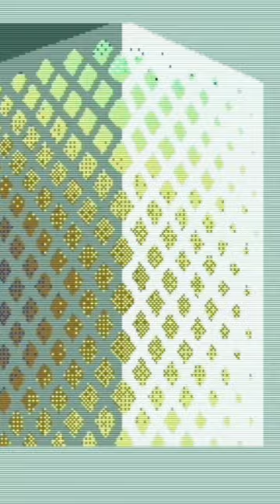Commodore 64 Fleshlite Papierzeit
:: Fleshlite ::

Released by :: Defame, Digital Access, Onslaught